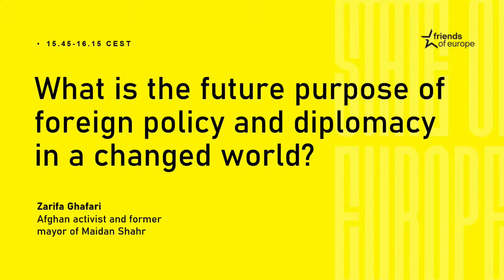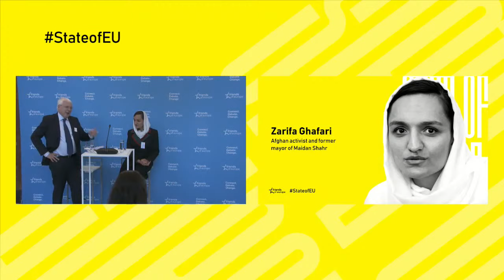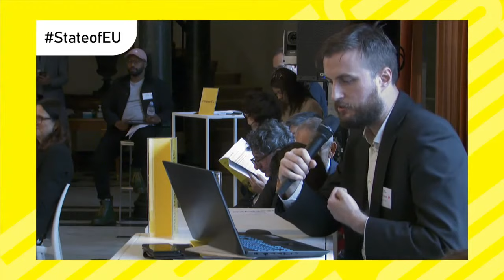What is the future purpose of foreign policy & diplomacy in a changed world? | State of Europe 2021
Global challenges require global solutions and collaboration informed by multilateralism and fair-trade practices. Hopes for a more cooperative multilateral order, based on open trade and the rule of law, have given way to great power rivalries, ideological competition and a growing willingness by many states to use military power to intimidate neighbours or force to resolve disputes.

With the rise of authoritarian states, how can the EU strengthen its geopolitical weight and, together with its partners, successfully use diplomacy to promote democratic models of governance without imposing them by force or applying a one-size-fits-all approach?

Speaker: Zarifa Ghafari, Afghan activist and former mayor of Maidan Shahr

Moderator: Jamie Shea, Senior Fellow for Peace and Security at Friends of Europe and former NATO Deputy Assistant Secretary General

0:00 Introduction
7:48 Zarifa Ghafari, Afghan activist and former mayor of Maidan Shahr
13:26 Jamie Shea, Senior Fellow for Peace and Security at Friends of Europe and former NATO Deputy Assistant Secretary General
14:12 Zarifa Ghafari, Afghan activist and former mayor of Maidan Shahr
16:10 Jamie Shea
17:45 Zarifa Ghafari, Afghan activist and former mayor of Maidan Shahr
20:48 Jamie Shea

21:43 Q&A From Audience
22:24 Jamie Shea
22:40 Q&A James O'Connor, Irish Member of Parliament with Fianna Fáil party
24:15 Jamie Shea
24:33 Q&A Francesca Cavallo, Bestselling author of “Good Night Stories for Rebel Girls”, Founder & CEO of Undercats and 2019 European Young Leader (EYL40)
25:18 Jamie Shea

25:26 Zarifa Ghafari, Afghan activist and former mayor of Maidan Shahr
27:23 Jamie Shea

27:57 Q&A Ana Gomes, Former Member of the European Parliament
29:37 Jamie Shea

30:53 Zarifa Ghafari, Afghan activist and former mayor of Maidan Shahr
32:39 Jamie Shea
33:00 Zarifa Ghafari, Afghan activist and former mayor of Maidan Shahr
34:05 Conclusion